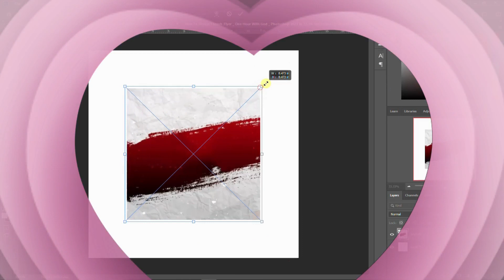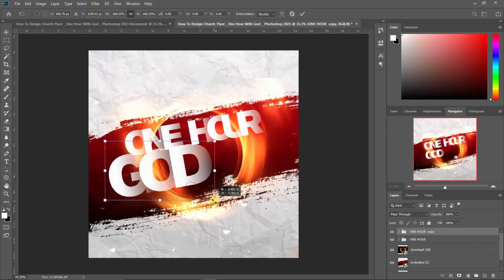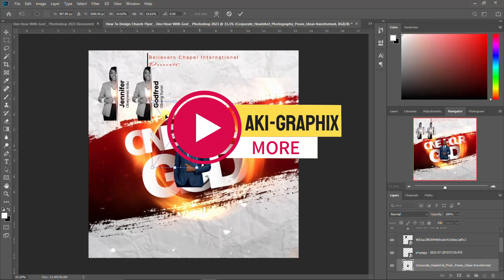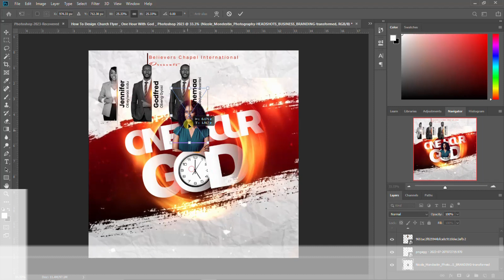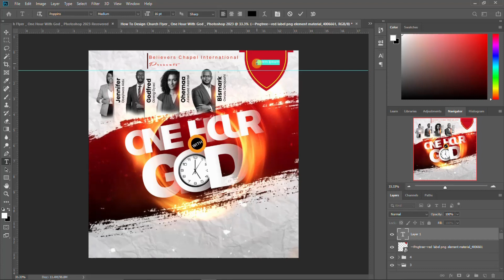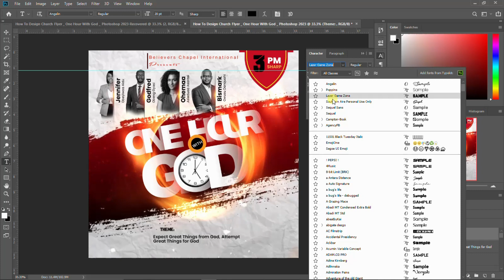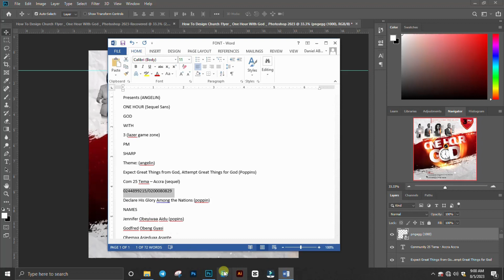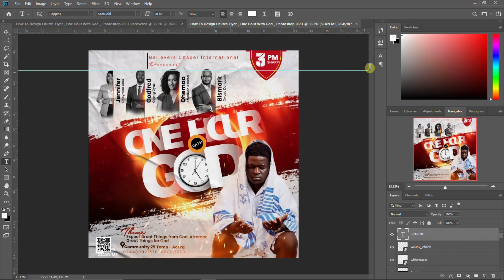How To Design Church Flyer | One Hour With God | Photoshop 2023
Design  Church Flyer ( One Hour With God) in Photoshop 2023
Emoji And Share For More Tutorials

  HASTAGES

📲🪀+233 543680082